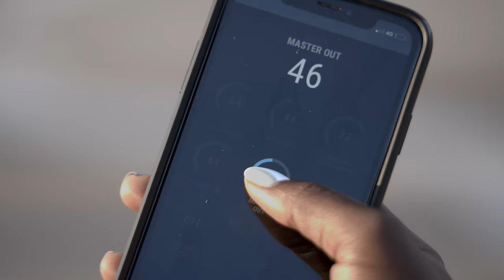홍대에서 버스킹하는 사람들의 장비를 봐보세요 🎤🎸🔊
어느 공연을 하든지 청취자를 사로잡고 무리에서 돋보이게 하기 위해서는 뛰어난 투사력을 가진 고품격 사운드가 필수입니다.
  CUBE Street II를 사용하면 길거리 음악 공연에서 대중 연설 행사에 이르기까지 모바일 환경에서 안심하고 메시지를 전달 할 수 있습니다.
전 세계에서 가장 많이 팔리는 Roland CUBE Street에서 발전하여 BOSS라는 이름으로 새롭게 브랜드를 바꾼 이 배터리 구동식 앰프는
 버스킹 및 기타 모바일 공연에 풍부한 스테레오 사운드를 제공합니다.

듀얼 채널을 통해 별도의 장비를 휴대할 필요 없이 마이크와 악기를 꽂을 수 있으며 강력한 사운드를 표현합니다.
보컬 하모니 기능, 루퍼, 이펙트 등도 탑재되어 여러분의 공연의 질을 끌어올리고 관중들에게 깊은 인상을 남길 수 있습니다.
 또한 옵션 사양인 Bluetooth® Audio MIDI 듀얼 어댑터(BT-DUAL)를 통해 휴대폰이나 태블릿에서 백업 트랙을 무선으로 스트리밍하고
CUBE Street II 기능을 제어할 수 있습니다.

☆★구매 포인트★☆
*  길거리 공연자를 위한 차세대 모바일 앰프
*  BOSS라는 이름으로 브랜드화된 CUBE Street 시리즈의 첫 번째 모델
*  내구성 증대 및 중량 감소를 위한 ABS 주입 성형 캐비닛(4.4 kg/9 lb. 12 oz.)
*  향상된 전력 출력: 총 10W(5W x 2)
*  고성능 6.5인치 스피커 2개를 갖춘 고품질 스테레오 사운드
*  최적의 모니터링 및 음향 투영을 위한 각진 디자인
*  조화가 가능한 마이크/계기 채널, 3밴드 EQ 및 반향
*  harmony가 가능한 Mic/Instrument 채널
*  3밴드 EQ, Chorus/Delay, Reverb, Tuner 기능
*  45초의 스테레오 녹음이 가능한 Looper
*  세 가지 모드(unison, high, higher)로 자동 조화 기능 제공
*  모바일 장치에서 음악을 무선으로 스트리밍하고 지원 제품인 CUBE Street II Editor 앱으로 앰프 편집 기능을 지원
*  Bluetooth® Audio MIDI 듀얼 어댑터(BT-DUAL)
*  USB 또는 i-CUBE Link를 통해 컴퓨터 또는 모바일 장치에 오디오 성능을 녹음하거나 실시간 스트리밍
*  iOS용 CUBE JAM 앱으로 연습 및 잼 실행
*  8개의 AA Alkaline 배터리 또는 포함된 AC 어댑터에서 작동
*  연장된 배터리 런타임을 위한 Eco 모드(최대 출력: 5W)
*  Black and Red 색상